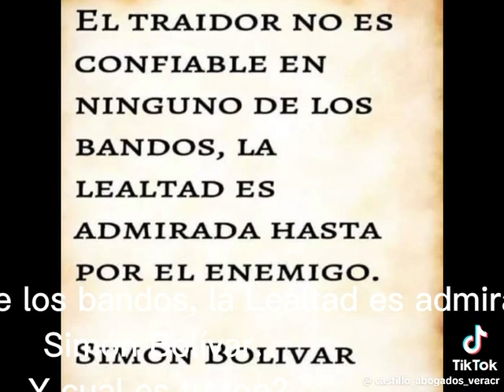MarioSila Top 5 de los peores politicos de Mugrena en Mexico 🇲🇽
Morena es lo peor que le ha pasado a Mexico. El Peje narco mafioso tirano banana Andres Manuel Lopez Obrador y su sucesora la Peja Claudia Sheinbaum impuesta con una eleccion de estado abusiva y vil compra de votos estan acabando con nuestra amada Patria. Basta! Que se vayan todos los de Morena a vivir a Cuba o a Venezuela en donde mueren de hambre. Mexico es nuestro, no de estos soquetes mediocres y traidores a la Patria y a la Constitucion Mexicana.